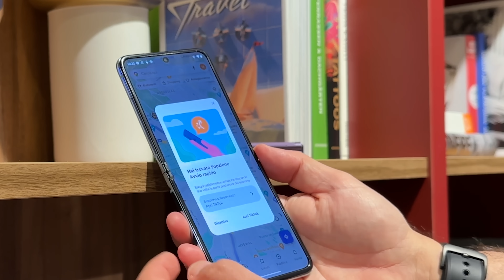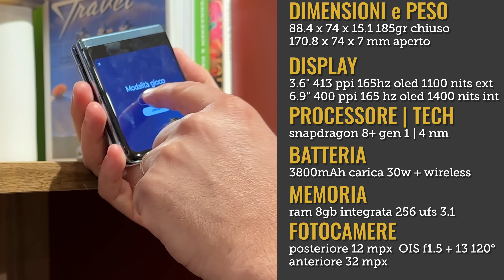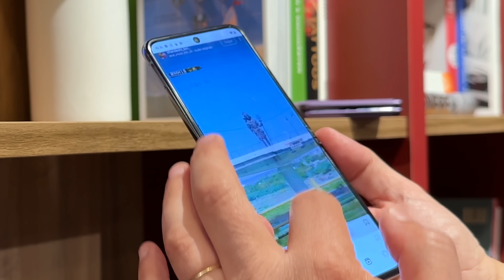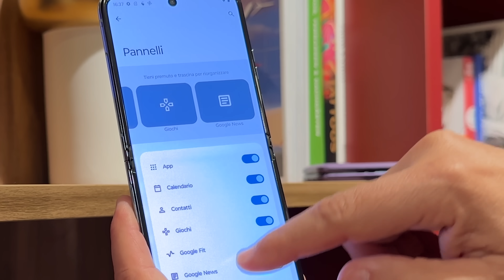MOTOROLA RAZR 40 ultra ANTEPRIMA PREZZO SPECIFICHE del NUOVO PIEGHEVOLE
PREZZO AMAZON RAZR 40 ULTRA

Uno? No! Motorola di pieghevoli oggi ne ha presentati ben due! Razr 40 Ultra si presenta come il pieghevole compatto più sottile e dal display esterno più grande in circolazione, Razr 40 invece rinuncia a qualcosa ma viene offerto ad un prezzo minore ma inutile fermarci alle specifiche perché a Madrid ho già avuto modo di toccarli con mano ed ecco le mie prime impressioni!